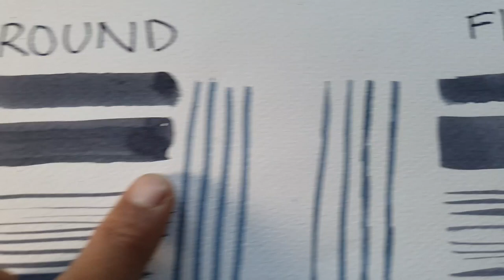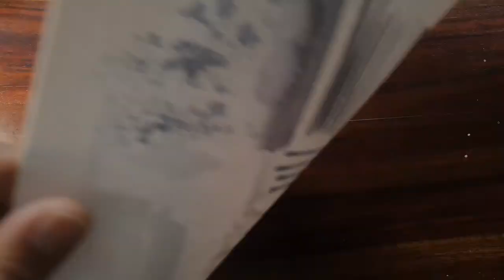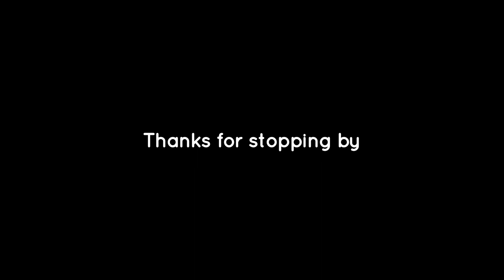A Beginner's guide to Watercolor Brush ~ Round Brush Vs Flat Brush (Watch & Learn)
/syed.n.hannan